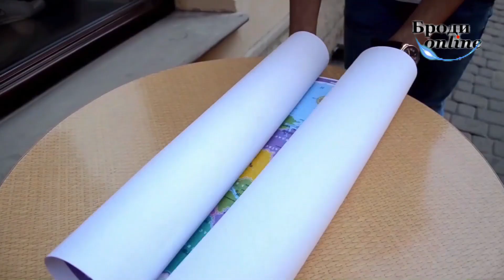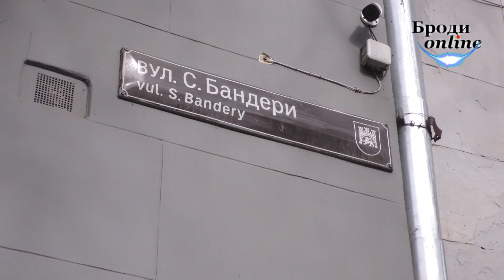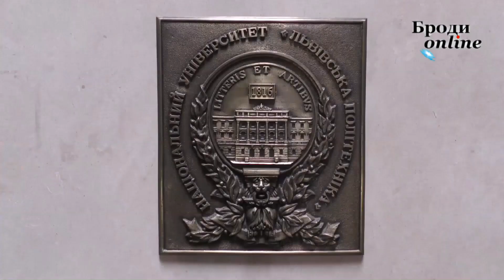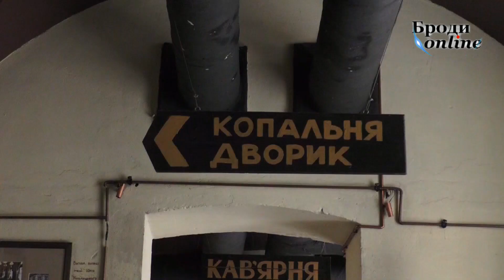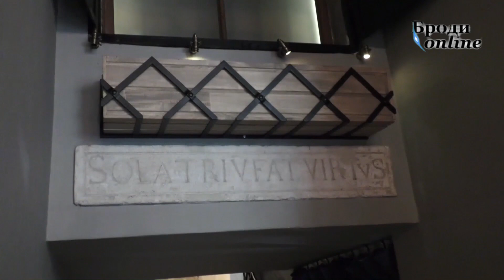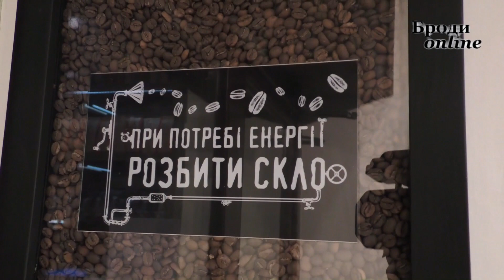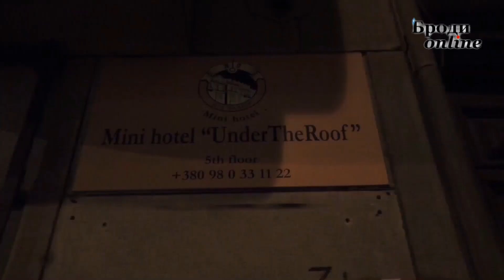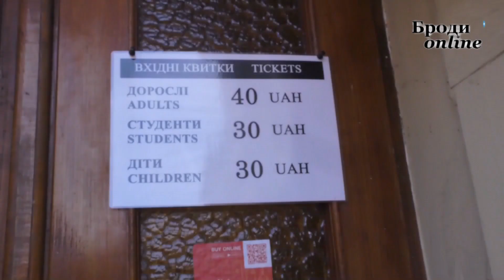"Міста на долоні": Львів - випуск №17 (ТК "Броди онлайн")